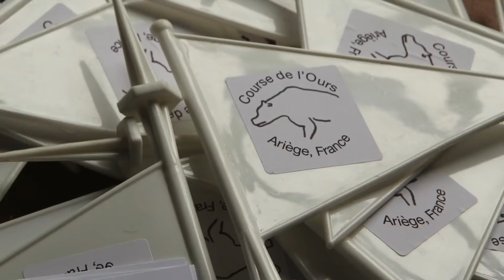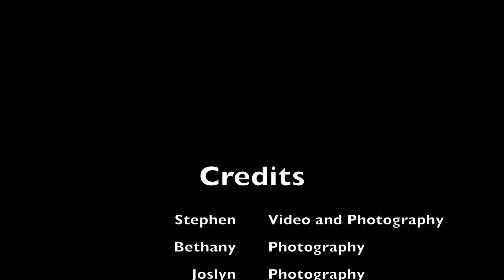Golfington Thrills and Spills 2016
Action from the Superstars Open in Ariège, France, 2016.